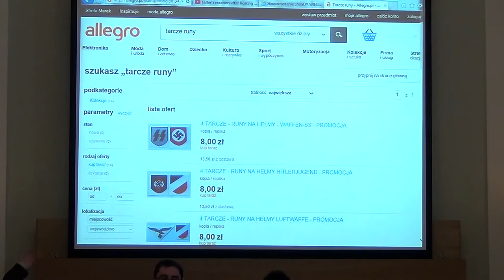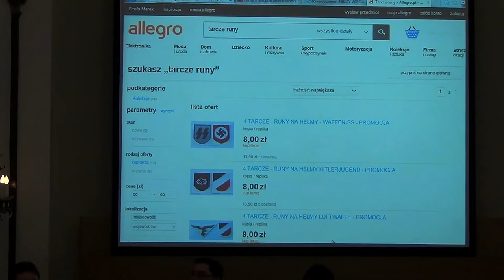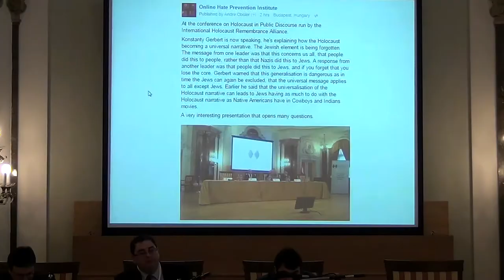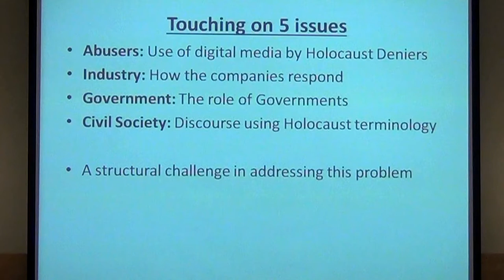Panel No. 3: 'Digital Media and Use/Misuse of the Holocaust'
IHRA Conference 'The Holocaust in Public Discourse. Use and Abuse'.
Eötvös Loránd University, Budapest. 6 November 2015.

Panelists:
- Rafal Pankowski (Professor Collegium Civitas, Associate Professor, Collegium Cvitas 'NEVER AGAIN' Association, Poland)
- Andre Oboler (CEO, Online Hate Prevention Institute, Australia)
- Joe Mulhall (Research and Intelligence Analyst at HOPE not hate, United Kingdom)

Moderator:
Alex Maws (IHRA Committee on Antisemitism and Holocaust Denial. Holocaust Educational Trust, UK).

In response to the explosion of antisemitism and Holocaust distortion in recent months, this conference aims to bring together politicians, diplomats, journalists, intellectuals, NGO representatives and academics on a wide range of subjects to foster international exchange and to develop best practices on the emerging topic of Holocaust related language. IHRA expects an international audience with registered participants from more than 25 countries.

The International Holocaust Remembrance Alliance (IHRA) is an intergovernmental body whose purpose is to place political and social leaders’ support behind the need for Holocaust education, remembrance and research both nationally and internationally.

Conference hashtag

Category Nonprofits & Activism License Standard YouTube License Category Nonprofits & Activism License Standard YouTube License

    Category
        Nonprofits & Activism
    License